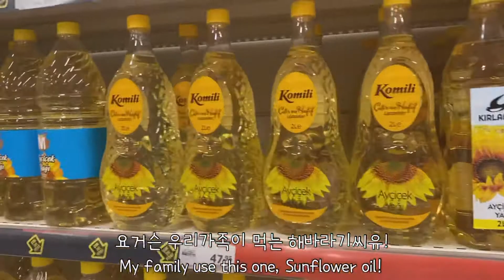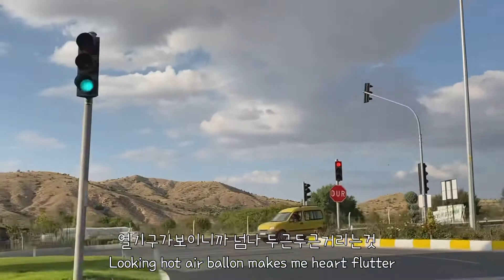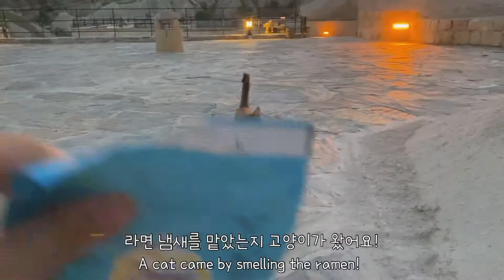ENG) 터키 소금호수 랜선구경하고가세요를레이 :D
카파도키아 가는 도중에 소금호수를 들러봤답니다 총총
소금호수 구경하구가세여!!
추천드리는 코스는아니에용 그러니까 랜선구경하세요오오
마음에드셨다면 좋아요 꾸우우욱